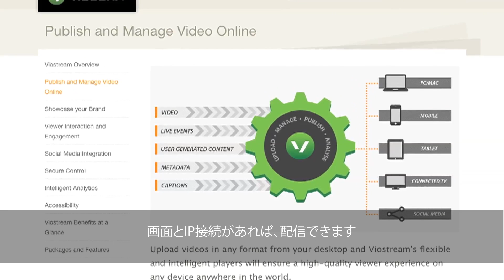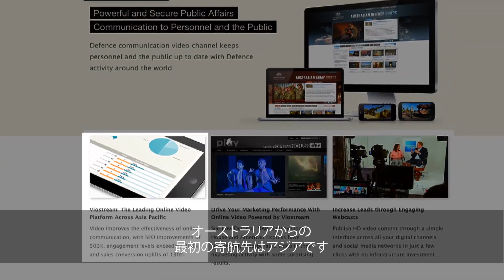Viocorp 社における AWS クラウド活用（日本語字幕）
オンライン動画プラットフォームのリーディングカンパニーであるオーストラリアの Viocorp 社がアマゾン ウェブ サービス（AWS）を使って、いかにエンドユーザーにメディアストリーミングサービスを提供しているかご覧ください。Viocorp 社は安全性、スケーラビリティー、そして世界展開を実現するAWS プラットフォームを活用して、世界へビジネスを拡大しています。